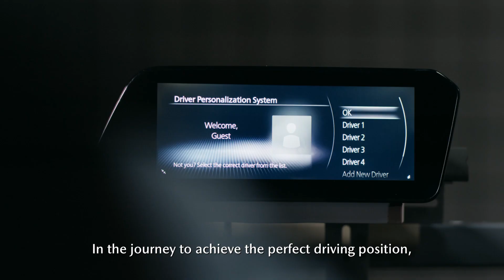The All-New Mazda CX-60 Plug-In Hybrid – Human Centric Design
The All-New Mazda CX60 Plug-In Hybrid knows just what you like and will make you safe and comfortable before the ride even begins.

Automatically adjusting the seating position, steering wheel, mirrors and climate settings, a truly personalised driving experience begins the moment you step in.